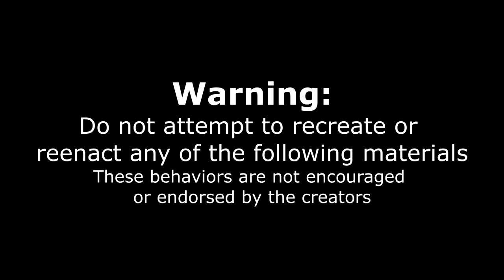UNBEATEN 18LB SANDWICH CHALLENGE (6 Feet Long) | World's Biggest Sub Sandwich | Man Vs Food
The worlds biggest submarine sandwich challenge! Standing at 6ft long, and weighing upwards of 20lbs, it is not boasting to say this is the biggest sandwich I have ever seen! Today we had 45 minutes to complete this crazy food challenge in order to get the meal for free; otherwise, we would be facing a $200 price tag. This sub normally feeds up to 25 people! That is a big sandwich challenge! Can we defeat this giant food challenge? Or will this undefeated challenge beat us?

SEND ME STUFF :
Joel Hansen
RPO DUNDURN
HAMILTON ON L8P 0B5
CANADA
I